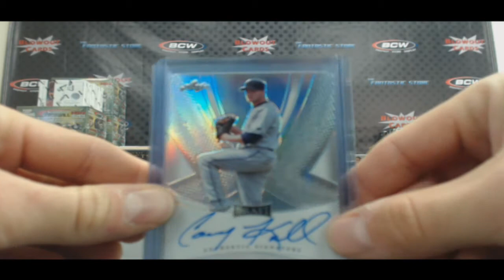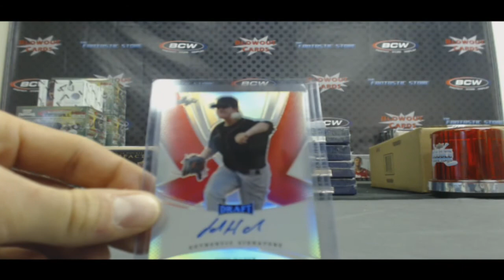Walter C's 2013 Leaf Metal Draft Baseball Box 3 - Blowout Ca